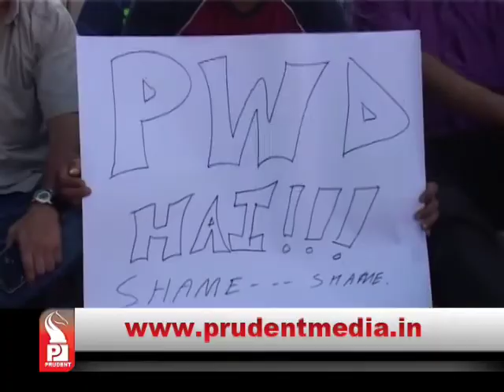Prudent Media Konkani Prime News 01 Dec 14 Part 1